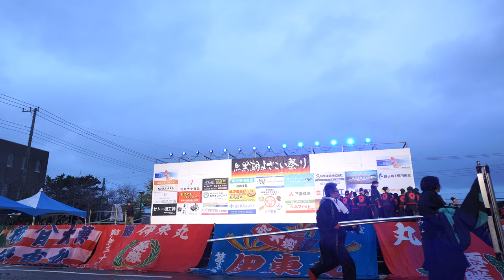黒潮美遊 ♪緋美-HiBi-【ファイナル直前演舞、4K広角_APSC】／祝 第20回黒潮よさこい祭り